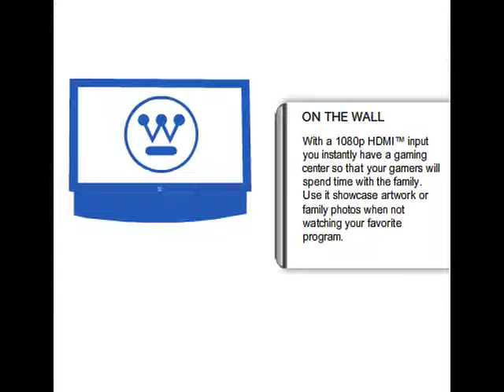Westinghouse Digital: New Product Introduction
Developed for our client to highlight new product features.